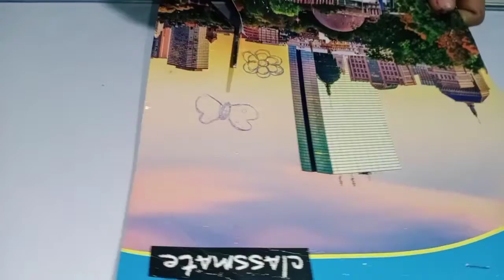DIY pencil design (Himanshi and Mansi activities)